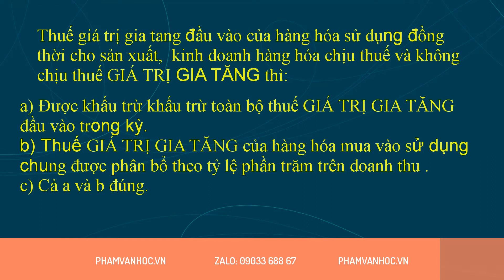Kê Khai Thuế Cho Đối Tượng Không Chịu Thuế gtgt Và Đối Tượng Chịu Thuế gtgt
Doanh nghiệp kinh doanh hai nhóm hàng hóa là Đối Tượng Không Chịu Thuế gtgt Và Đối Tượng Chịu Thuế gtgt thì thuế vat được kê khai như thế nào ? Thuế gtgt đầu vào dùng chung được phân bổ như thế nào ?

THÔNG TIN LIÊN QUAN:
✔️ Những hàng hóa dịch vụ không chịu thuế GTGT mới nhất

✔️ Cách kê khai hóa đơn không chịu thuế GTGT, thuế suất 0%

✔️ Tổng hợp các đối tượng không chịu thuế GTGT mới nhất 2020

CÓ THỂ BẠN QUAN TÂM:
☑️ 4 Bài Học Thành Công Bạn Cần Học Và Làm Theo Để Thành Công Nhanh Hơn

Trân trọng.